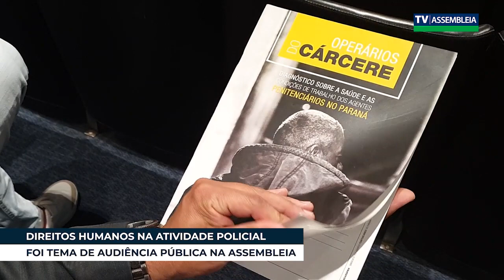DIREITOS HUMANOS NA ATIVIDADE POLICIAL FOI TEMA DE AUDIÊNCIA PÚBLICA NA ASSEMBLEIA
Uma Audiência Pública com o tema: Direitos Humanos na Atividade Policial foi realizada no Plenarinho da Assembleia.
Um dos momentos da audiência foi a homenagem prestada pelo deputado Tito Barichello aos policiais feridos e mortos em confrontos, reconhecendo a coragem e o comprometimento desses profissionais no desempenho de suas funções. A cerimônia foi um tributo a todos os agentes de segurança que arriscam suas vidas diariamente em prol da proteção da sociedade